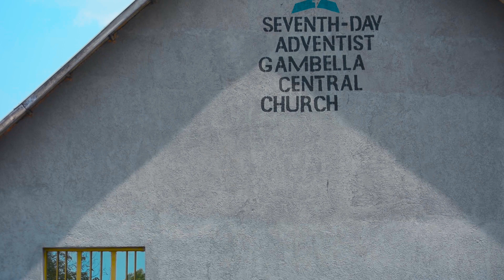Gambella SDA central church Youth_Kuerä jin ci bendu Jäny_(Official Music Video)2023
We thank God for beautiful Cover song
 we translate to 🇸🇸South Sudan Nuer Language